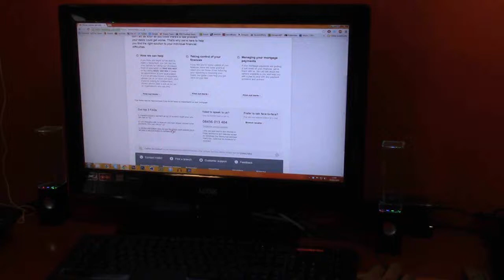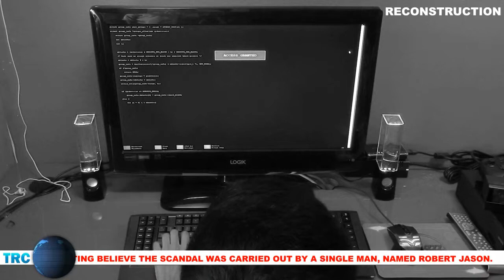TRC News Package 1st Draft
Here is our TRC News Package 1st draft.